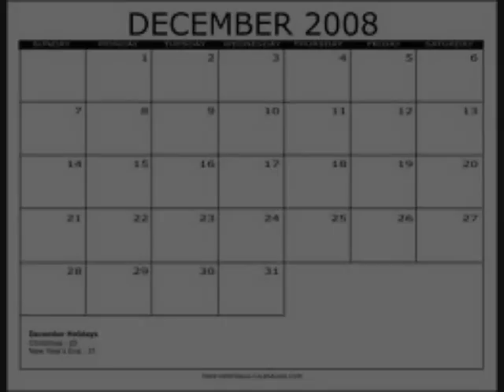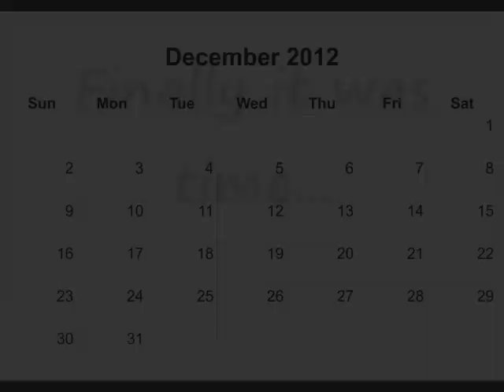Fertility Journey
This is a personal video of our Fertility Journey.There were up and downs along the way, and sometimes when I just plain look and feel like a mess. But we wanted to share a bit of our story with friends and family.